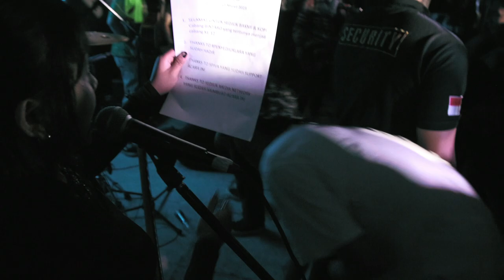[FULLSET] 2023.03.11 The Jansen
Setlist:

1. Lalu Lalang Lintas Generasi
2. Dunia Modern Terlalu Depresif, Untuk Mu yang Selalu Berekspresif
3. Langit Tak Seharusnya Biru
4. 7456
5. Tipu Daya Sejarah
6. Ku Bukan Mesin Lotre Mu
7. Dong
8. Surf and Rescue
9. Kau Pemeran Utama di Sebuah Opera
10. Bring Me Back to 70's
11. I Wanna Be with You